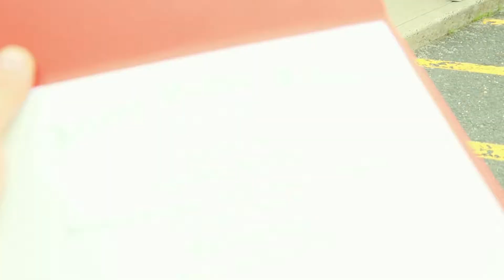Justins 8th Grade Graduation 2018